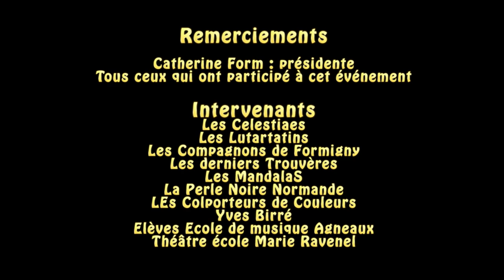Fête médiévale Agneaux 20-21Mai2017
1ère fête médiévale de la ville d'Agneaux (50180) du 20 au 21Mai 2017